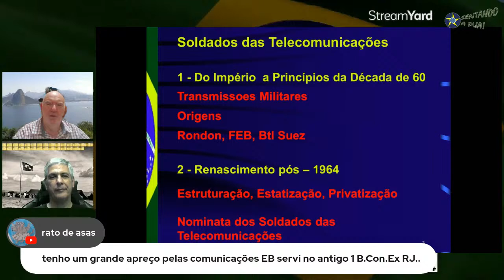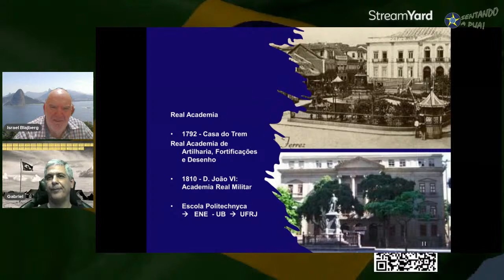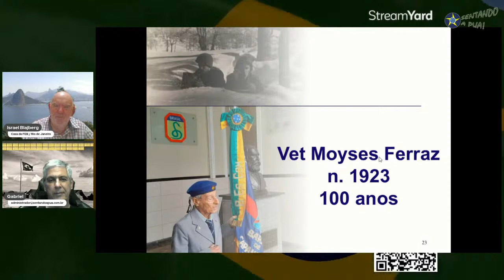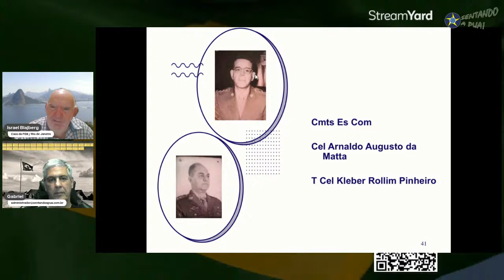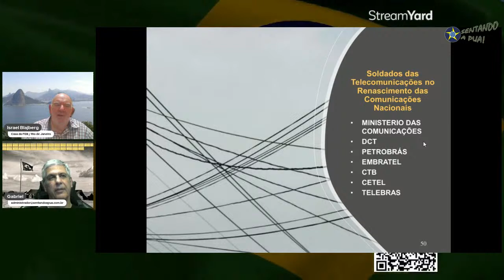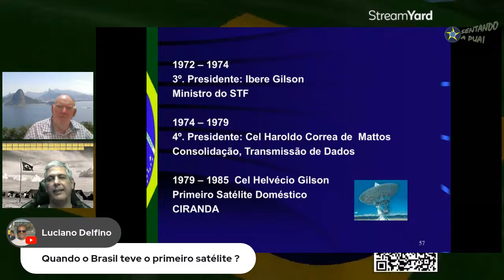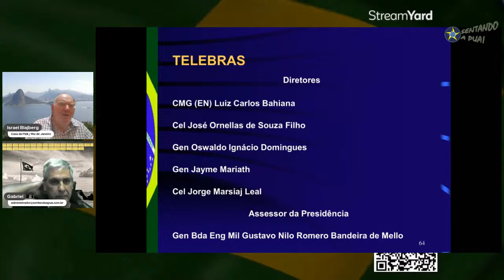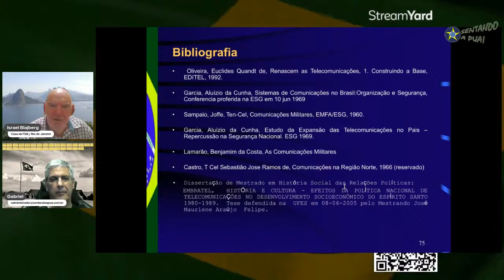#174-Soldados das Telecomunicações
Nesta segunda, 25/03 - 21:00, vamos conversar com o Historiador Israel Blajberg sobre os militares que atuam no Teatro de Operações levando comunicação às tropas. Vem participar!

Quer fazer uma doação para o canal? Acesse ou um PIX para a chave CNPJ: 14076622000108